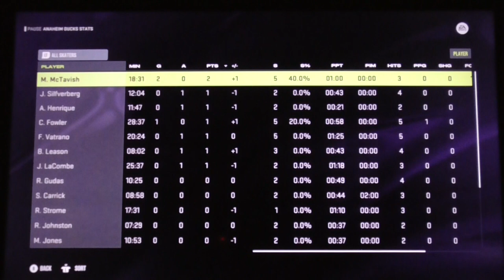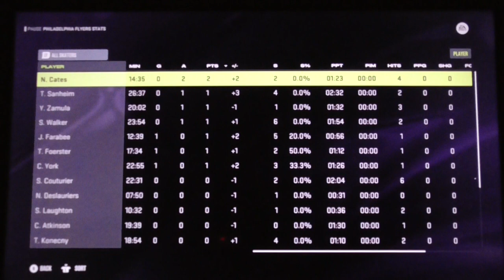NHL 24 Ducks vs Flyers Game 7